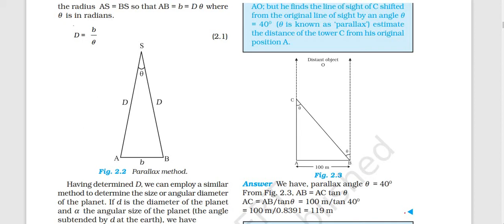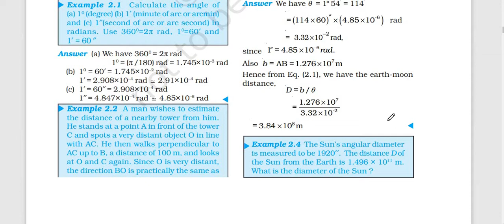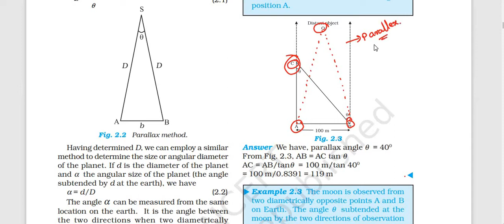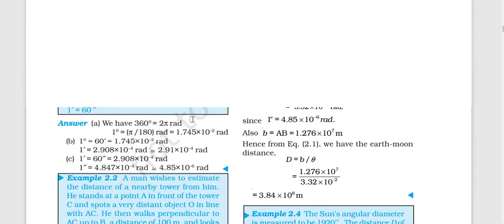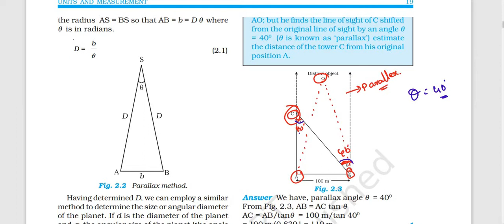unit and measurement book explanation example 2.2 class11 in Tamil